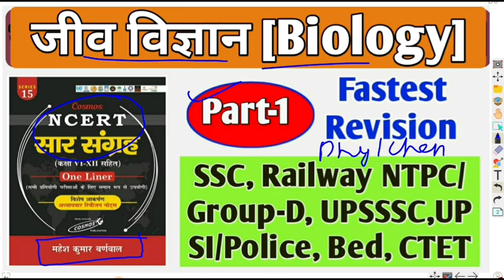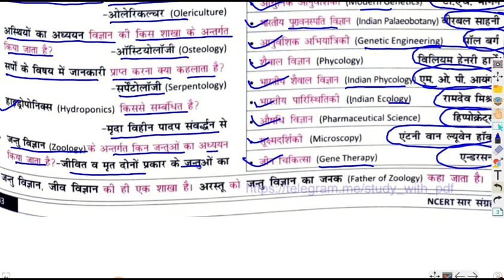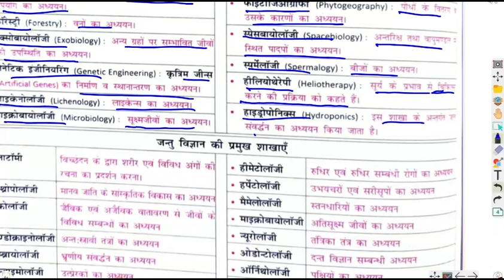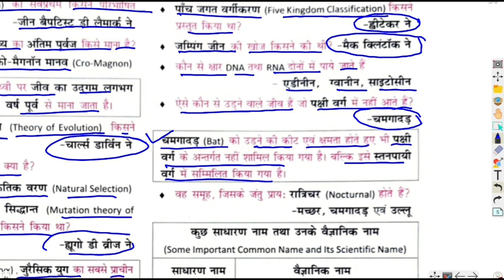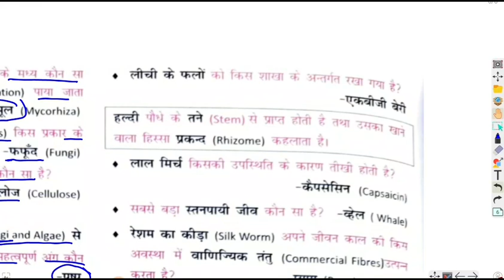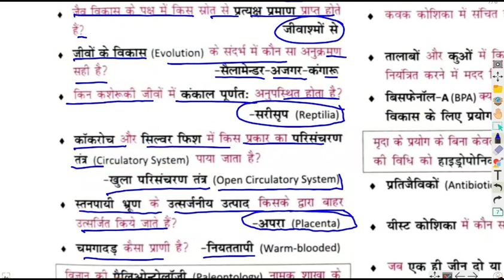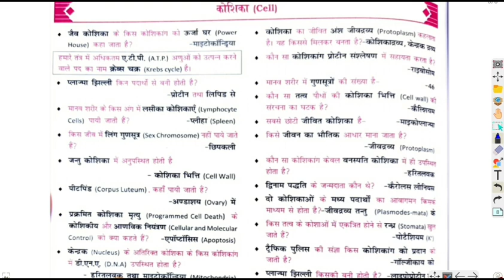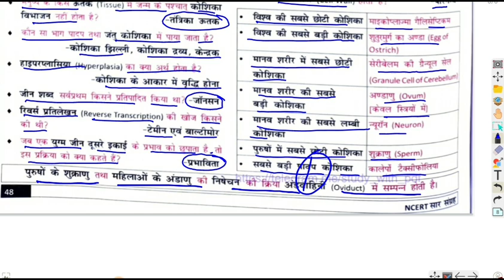Ncert Saar Sangrah Book Solution | Biology Important Questions | Mahesh Kumar Varnbal Biology Solved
Friends is video mein Ncert Saar Sangrah Book Solution | Biology Important Questions | Mahesh Kumar Varnbal Biology Solved ko Discuss kiya hai jisse aap iski practice Karke Apne exam Mein help Le sakte hain.

general science for railway group d,  gk mcq for rrb ntpc,
static gk mcq study iq,
static gk mcq wifistudy,
static gk mcq for ssc,
static gk mcq series,
static gk mcq practice,
Ncert physics questions,
best questions on YouTube,
Important question online,
Best youtube channel for education,
Railway ntpc exam questions 2021,
Target rrb group d,
General Science : Chemistry- Acid,Base & Salt | अम्ल, क्षार और लवण | Chemistry Important MCQ | NTPC,